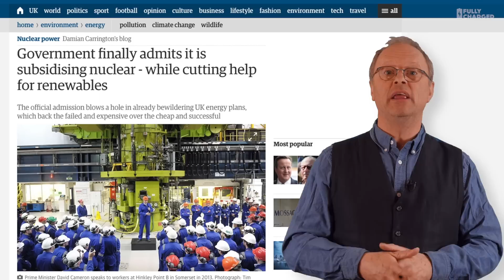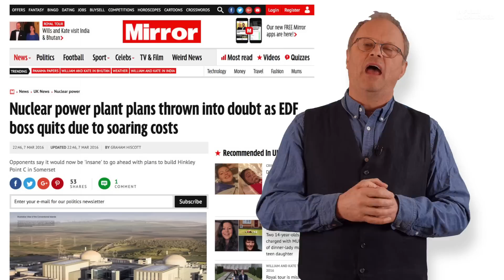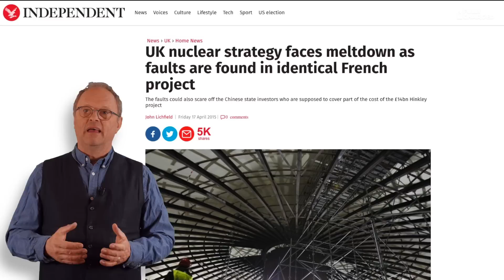Hinkley Point C - Oh Deary Me | Fully Charged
Chernobyl is NOT IN RUSSIA. I made a mistake. It was in the USSR when disaster happened. It's now in the Ukraine. Okay.
It's NOT IN RUSSIA! Got it!
The UK's brave step forward into a nuclear future. oh dear.
There are nuclear alternatives which we'll look at in a future episode, and yes, there's Thorium, I know about Thorium, I'm always told Thorium is the future but for now, this one's a right mess.